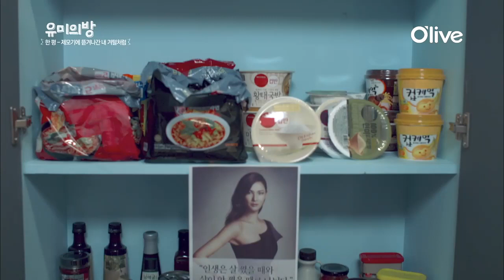혼자녀 유미의 차였을 때 먹는 마늘라면 레시피~~ 유미의방 1화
삼겹살 + 마늘 + 라면의 조화는 진리!!